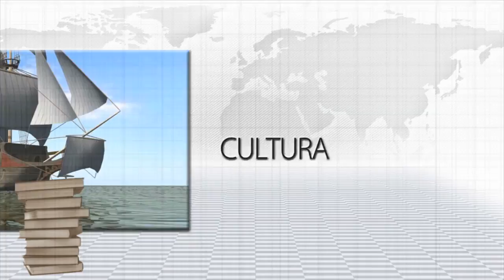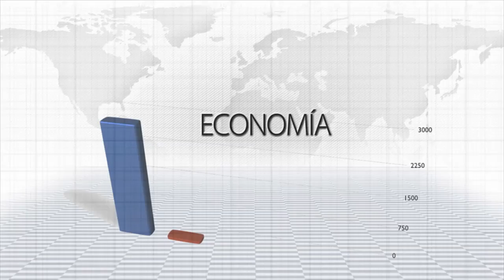¿Qué es IGEO.TV? / What is IGEO.TV? [IGEO.TV]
Si estás viendo nuestro vídeo, quizá sea porque aún no estás suscrito a nuestro canal de Youtube!

A demás, si tienes un negocio con una sala de espera, aquí tienes la oportunidad de hacerte con el mejor contenido de vídeo para salas de espera al precio más barato del mercado.

Igeo.tv es un nuevo concepto de vídeo noticias con un enfoque geográfico que en los canales de televisión suele olvidarse. ;)
También creamos vídeos de divulgación científica, actualidad, personajes o incluso basándonos en escenarios ficticios. Y no te pierdas nuestras secciones de Astronomía o Viajes.

A demás, somos creadores con recursos de producción propios, pregúntanos si quieres un vídeo a medida.

Igeo.tv is a new concept of news with a geographical point of view, usually missing in TV news channel. We also create scientific divulgation videos, about actual events or celebrities and even videos based on fiction scenaries. And keep an eye on our Astronomy or Tourism sections.

We are also creators with own resources, ask us if you want your own video on demand